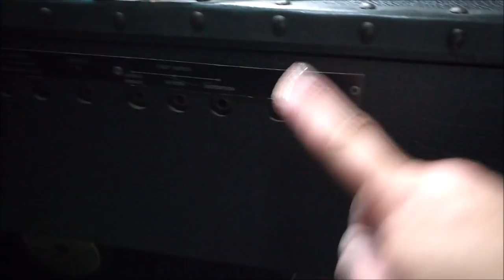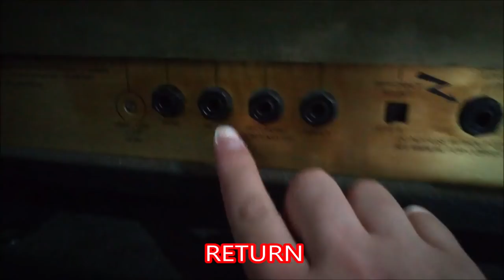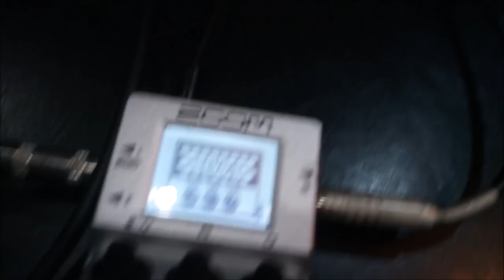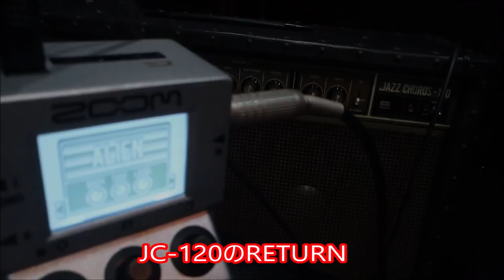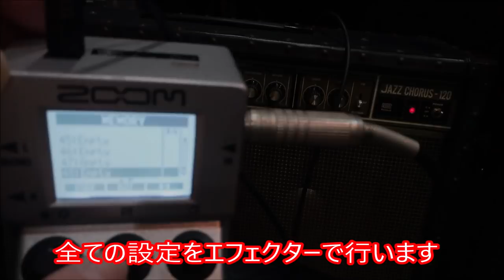アンプのRETURN端子で鳴らしてみよう【ZOOM MS-50G編】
今回もスタジオへ行ってまいりました～

アンプのRETURN端子にMS-50Gをブッ挿して鳴らしてみました！
使用アンプは
Marshall JCM900
Roland JC-120

1977年生まれの私SeaBirdが、等身大の自分をお届けする新型音楽チャンネルです。